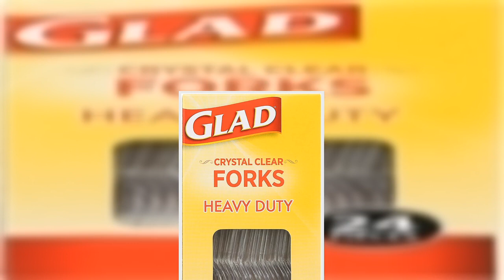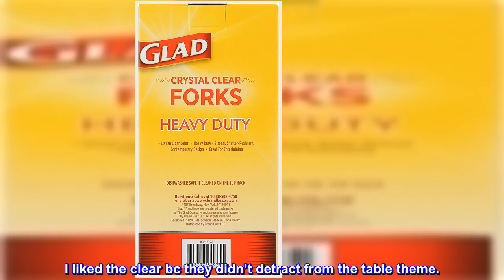Great product - Glad Crystal Clear Plastic Forks, 24 Count | Clear, Heavy Duty Plastic Forks for Ev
Great product -  Glad Crystal Clear Plastic Forks, 24 Count | Clear, Heavy Duty Plastic Forks for Everyday Use

MAKES HOSTING A BREEZE — This set of disposable plastic forks makes hosting as easy as can be. Premium cutlery looks great plus you won't be spending the remainder of the night cleaning
EXTRA STURDY UTENSILS — Glad heavy weight cutlery resists breakage. This means no snapping forks during your meal. Clear plastic flatware is perfect for all types of foods whether it be fluffy birthday cake or sticky Buffalo wings
24 FORKS INCLUDED — This set of disposable kitchen utensils includes 24 forks so you are covered for any occasion
IDEAL FOR EVERYDAY USE — Glad plastic cutlery is crystal Clear, giving it a premium look that's designed to work with any accompanying tablescape. Clear cutlery is also great for to-go lunches or quick weeknight meals
HEAVY WEIGHT FLATWARE IS DISHWASHER SAFE — This contemporary Clear cutlery is reusable and dishwasher safe if cleaned on the top rack

Glad Plastic Forks
Easy to use and easy for clean-up, as in toss them out when finished eating.
I liked the clear bc they didn’t detract from the table theme.